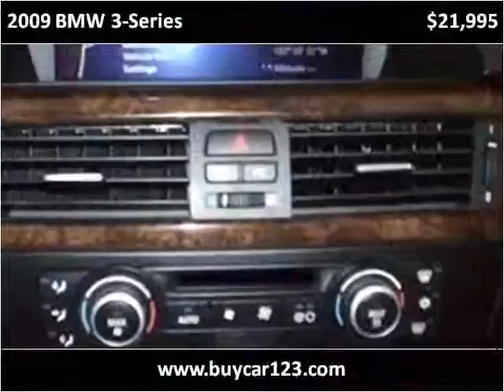2009 BMW 3-Series Used Cars Vancouver BC